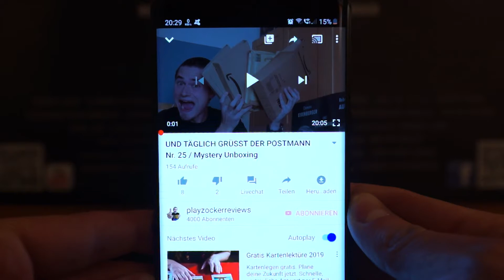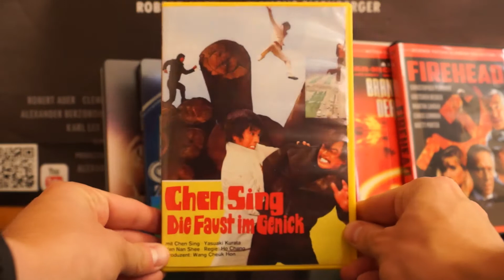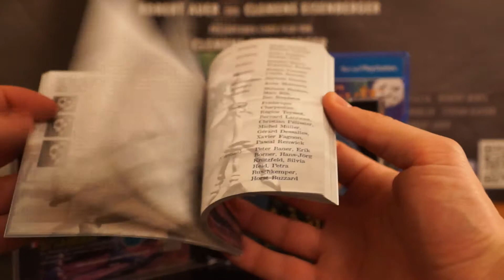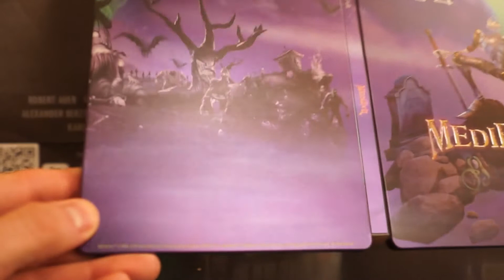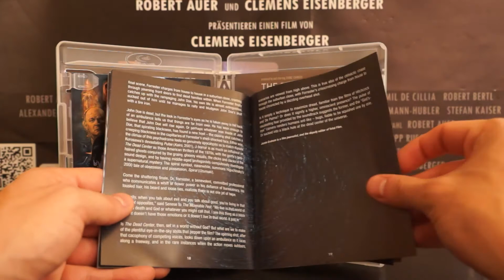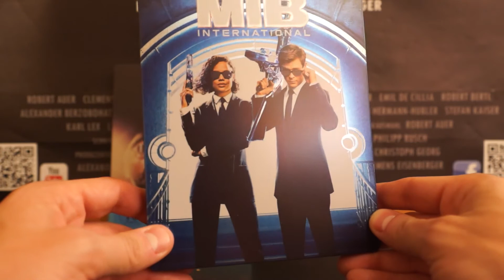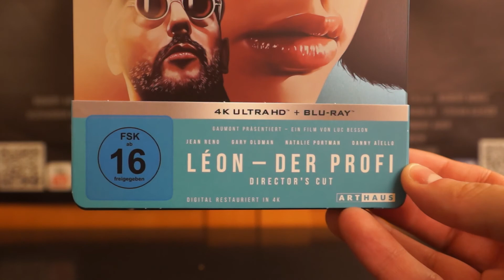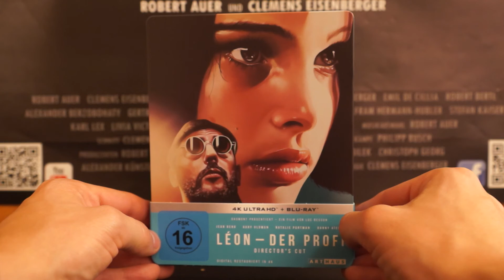WENN DER POSTMANN ZWEIMAL KLINGELT Nr. 265 / Playzockers Sammlungs-Update vom 27.10.2019